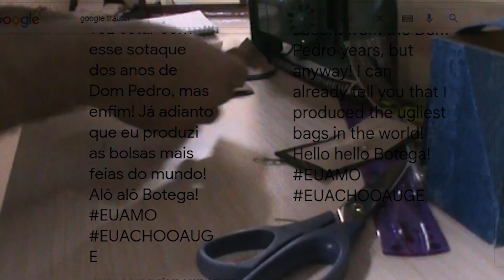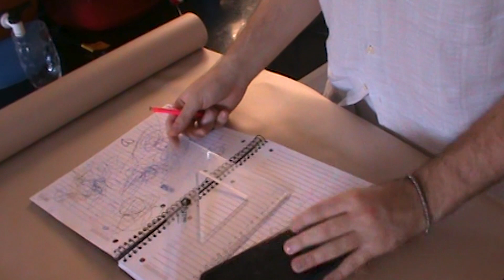COSTURANDO BOLSAS PARA GRAVAR CONTEÚDO NO TIKTOK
Numa vontade de ter uma borsequinha bege e uma verde, me aventurei na costura mais uma vez e dessa vez, fiz jus a minha fama e deu tudo errado. ou quase tudo!